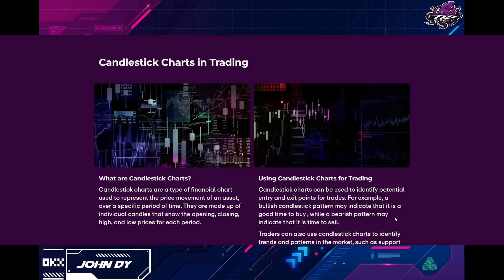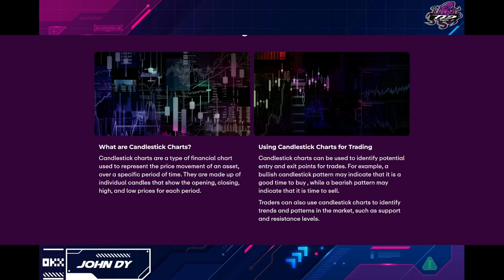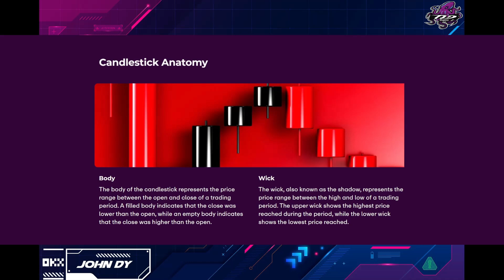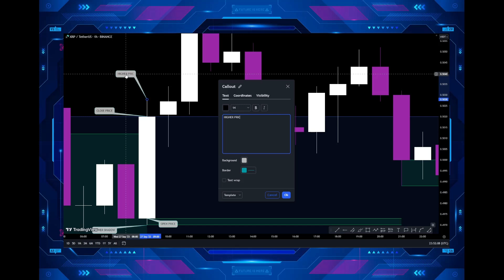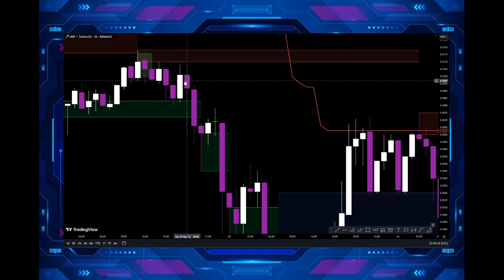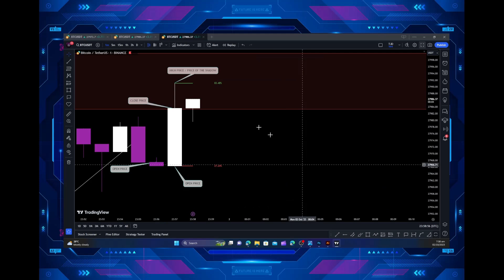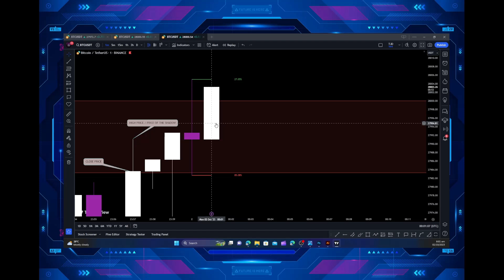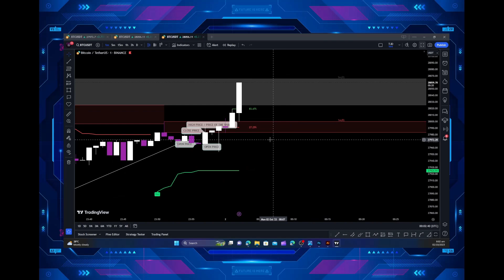ULTIMATE CANDLE STICK PATTERN FOR BEGINNERS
TEAM JOHN DY TRADERS

1️⃣ Share this post to your profile and tag 5 friends
3️⃣ Take screenshot na nakapag register po kayo at lagyan ng watermark para hindi ma-kopya ng iba yung screenshot niyo.

Related topic:
PINOY INFLUENCER
Top 1 Legit Paying App 2023
Earn Money
GCASH
LEGIT APP